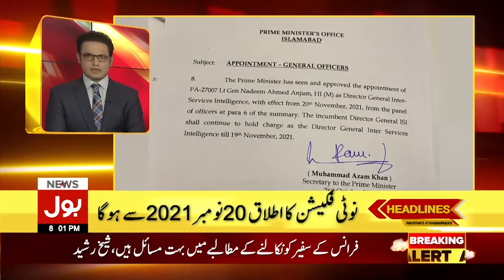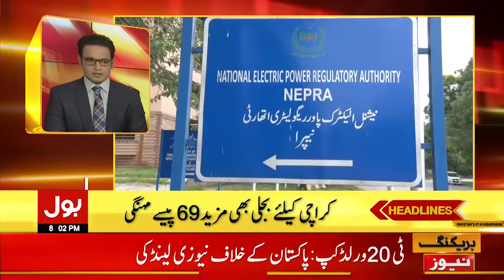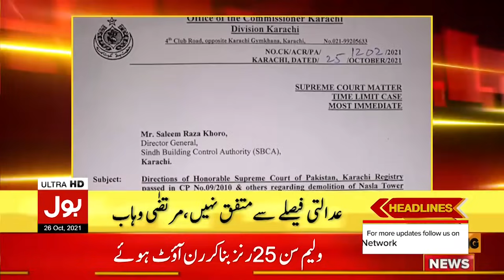Army Chief meets Imran Khan | BOL News Headlines | 8:00 PM | 26 Oct 2021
Imran Khan meets army, intelligence chiefs